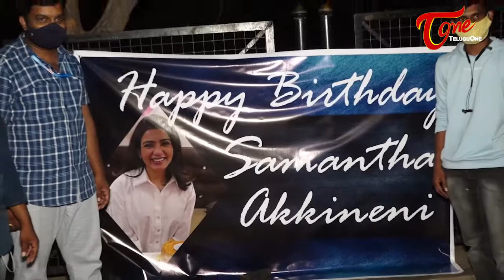Samantha Akkineni Birthday Celebrations | fans Active in Annadanam Programme | TeluguOne Cinema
Samantha Akkineni Birthday Celebrations. fans Active in Annadanam Programme for Poor People at Basavatarakam Hospital.